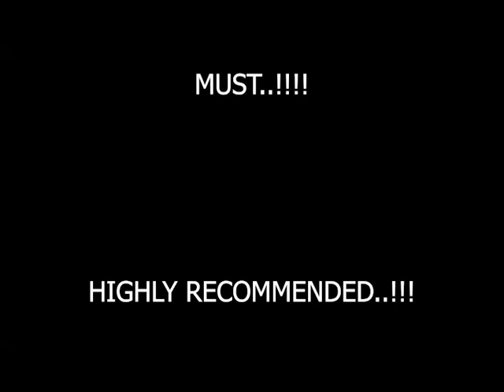Grades 9 - 13 | Singing | To Vote for Rohan Christopher, Hit LIKE | Vedantu's Got Talent